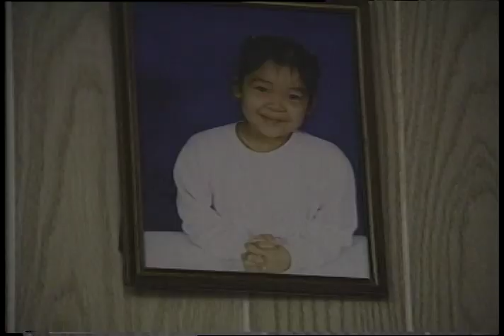04622IG QIM 98 INUK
Host: Jack Kadluk

Segment 1: Rachel Ujarasuk relates how Inuit first started celebrating Christmas and wishing friends and relatives season’s greeting.